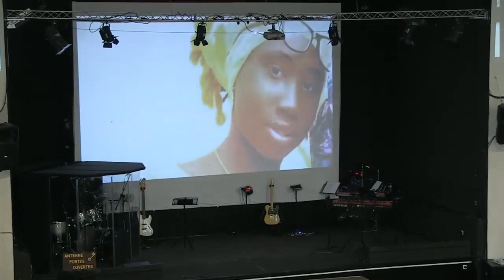Aimer nos ennemis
Aimer et être capable de Pardonner
Antenne Portes Ouvertes
Blondel Ngué
11/11/2018